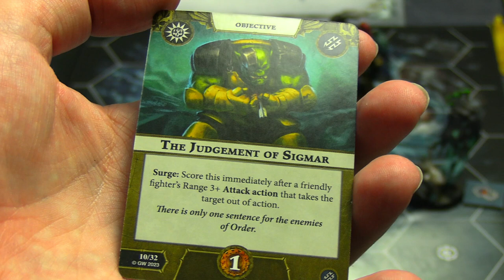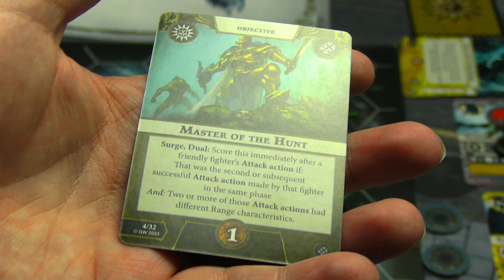Warhammer Underworlds Battle Report: Farstriders VS The Headsman's Curse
In today's video Farstriders are going up against the Headman's Curse.

Warhammer Underworlds is a small scale warband VS warband skirmish game set in the Age of Sigmar universe.

If you would like to support my miniature game and board game content on Youtube please consider become a Member and receive some extra benefits as well!